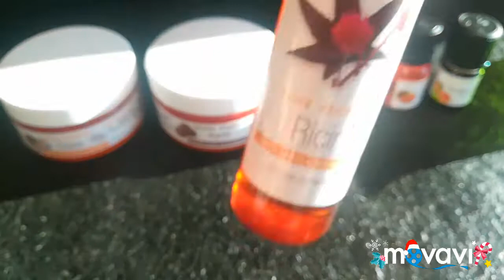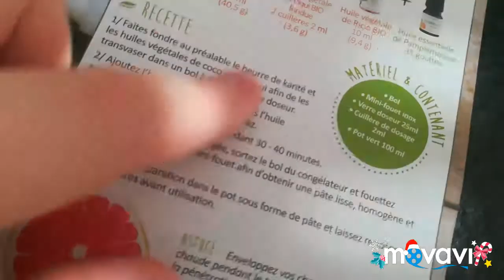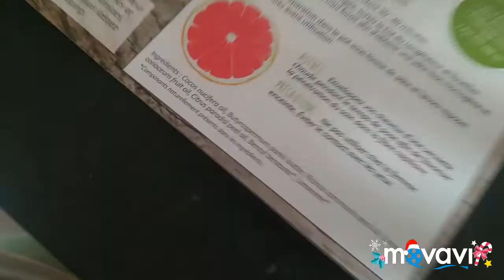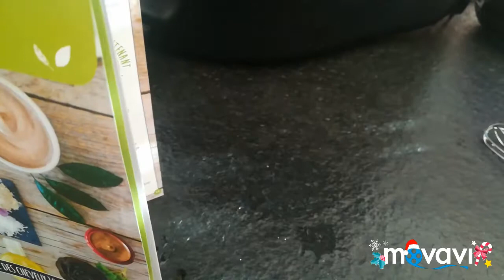Baume cheveux coco pamplemousse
Hello aujourd'hui une recette du coffret cheveux 100 %nature

Montage avec movavi
Miniature photoshop express
Filmé avec le Huawei p8 lite 2017

Insta homycosmetique